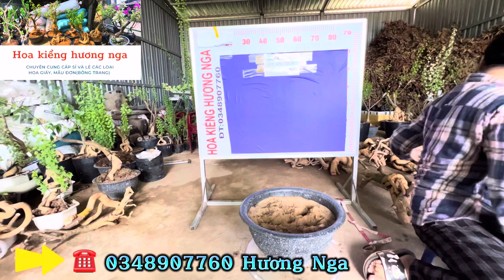Hoa Giấy Mỹ Gốc Phôi Đẹp, Khủng, Hình Quái. Giao Lưu Báo Giá Toàn Quốc Bao Ship. ☎ Hương.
Gốc phôi hoa giấy đẹp, hoành to khủng, dáng quái. Giá Rẻ bao Ship Toàn Quốc.